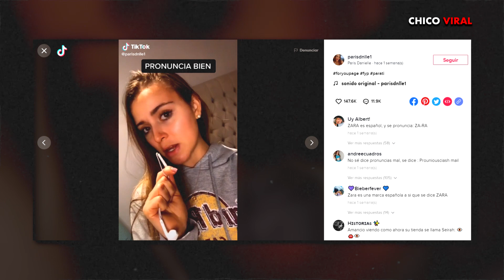SE BURLAN DE TIKTOKER POR ENSEÑAR A PRONUNCIAR ZARA